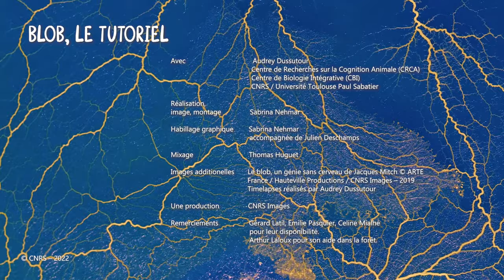Comment élever un blob ? | Derrière le blob, la recherche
Dans ce tutoriel, Audrey Dussutour revient sur toutes les étapes de la réalisation d'un élevage de blob, de la récolte dans la nature à son endormissement, en passant par les étapes de croissance.

NB : Ce tuto est surtout à destination des personnes souhaitant élever un blob à la maison en dehors du cadre de la recherche scientifique. Les participants à l'expérience de science participative "Derrière le blob, la recherche" doivent suivre le protocole qui leur a été envoyé.

👩‍🔬 Avec la participation de Audrey Dussutour (CNRS) du Centre de recherches sur la cognition animale (CNRS/Université Paul Sabatier)

00:00 - introduction
00:25 - se procurer un blob
00:44 - la chasse au blob en forêt
01:59 - faire surgir le blob d'une branche
03:47 - préparer une gélose
04:48 - réveiller le blob
06:44 - comment mange le blob ?
07:23 - comment se déplace le blob ?
08:07 - s'occuper du blob
08:56 - la croissance du blob
09:20 - la fusion de deux blobs
09:45 - se débarrasser d'un blob
10:07 - rendormir le blob
10:49 - expérimenter avec le blob

💻 Pour en savoir plus :
- Le site d'Audrey Dussutour, spécialiste du Blob au CNRS
- La page regroupant, le protocole, les tutos et ressources mise à jour régulièrement
- Le documentaire "Le blob, un génie sans cerveau" réalisé par Jacques Mitsch et coproduit par CNRS Images (2019)